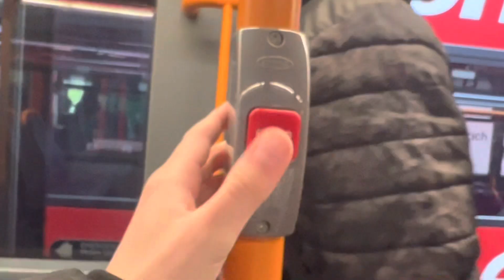*70th Anniversary￼!* | Romford Bus Garage Open Day 2023 | 22/04/23